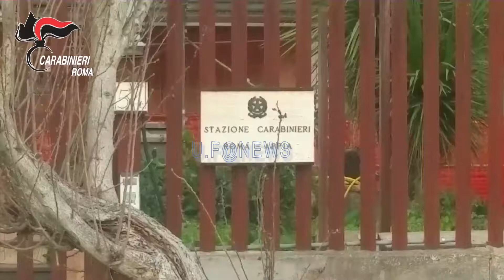RIFIUTI SPECIALI,ARRESTATO 58ENNE E DENUNCIATO IL TITOLARE DELLA DITTA.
Un 58enne romano, già agli arresti domiciliari, è stato sorpreso dai Carabinieri della Stazione Roma Appia, mentre stava dando alle fiamme diversi cumuli di rifiuti speciali all’interno dell’area verde della ditta dove è domiciliato e lavora come custode.
Transitando in via Appia Nuova, i Carabinieri hanno notato una fitta colonna di fumo e hanno deciso di fare una verifica. Arrivati all’interno dell’area, di proprietà di una società di pulizie, i militari hanno sorpreso il custode incendiare scarti di mobili in legno, vari suppellettili verniciati e pezzi di infissi.
I Carabinieri hanno messo in sicurezza la zona e hanno arrestato l’uomo. Denunciato a piede libero anche l’amministratore unico della ditta, un 47enne romano.
I due dovranno rispondere di attività di gestione rifiuti non autorizzata e combustione illecita di rifiuti.